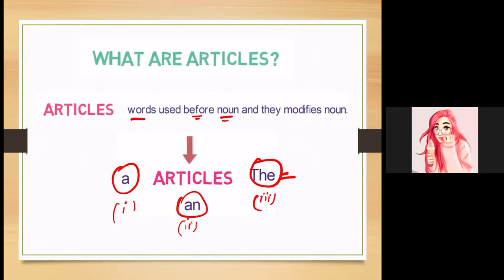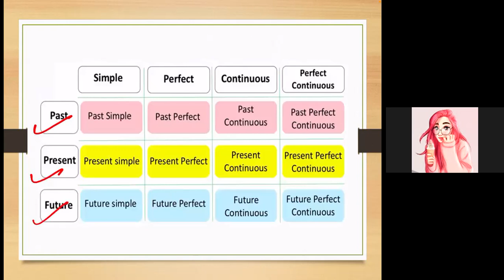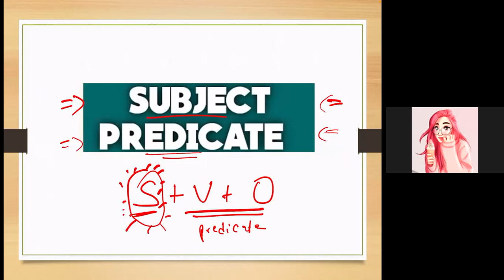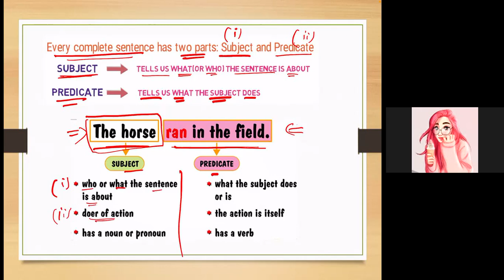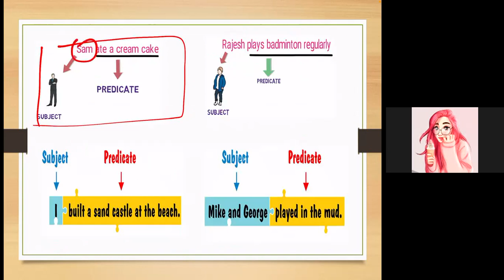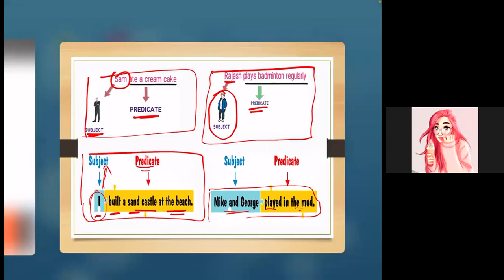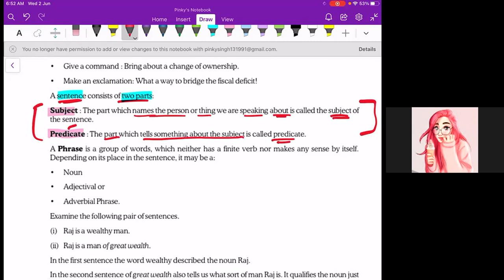cseet BUSINESS COMMUNICATION | chapter 1 | English Grammar and its Usage | Part 6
CSEET Business Communication | Chapter 1 | English Grammar and its Usage

English language follows a set of rules like all other languages. Broadly speaking, the part of Grammar concerned with changes in the form of words by internal modification or by affixation is known as accidence and the manner in which these words are arranged in the form of a sentence is called syntax. For example, the root word ‘contradiction’ is a noun. It can be changed into different parts of speech. If you say ‘contradict, it becomes a verb and if you say ‘contradictory’ it becomes an adjective. Good dictionaries give all the changes that a root word can undergo.
Some words may be used as different parts of speech without any change in their form.
For example, the word beat remains unchanged in the following sentences; though it is a different part of speech in each sentence :
• The angry mob was beating the thief mercilessly, (verb).
• The beat of the drum sent people into frenzy (noun)
• The beat generation has its own ethics. (Adjective)
Sometimes it is possible to use the same word, with a slight modification, as a different part of speech:
For example, the root word confirm is used here as a noun in the first, as a verb in the second and as an adjective in the third sentence.
• We received confirmation of the order in writing yesterday. (Noun)
• The party confirmed the receipt of the consignment. (Verb)
• He is a confirmed defaulter. (Adjective)